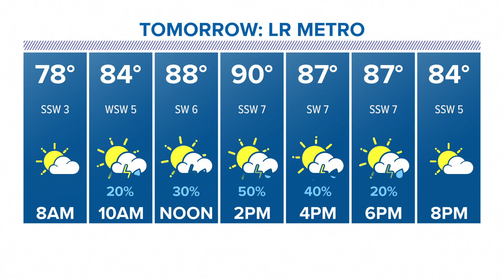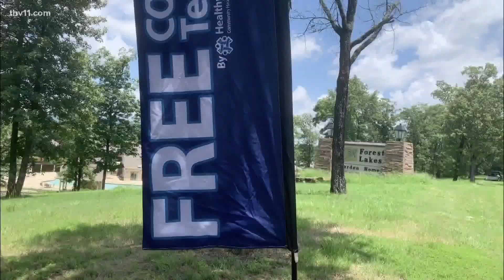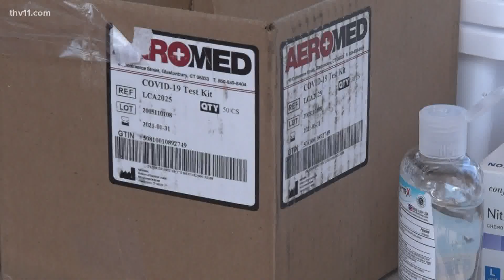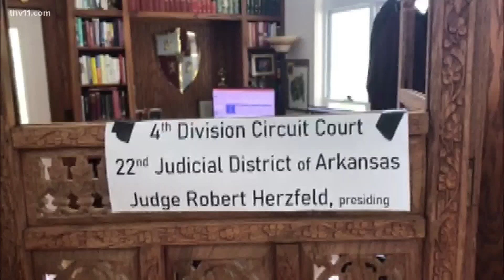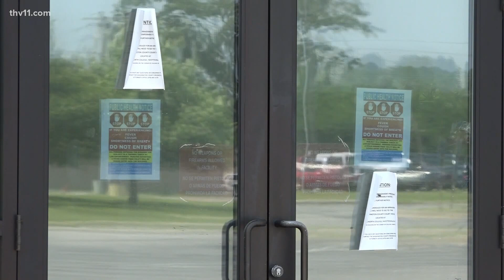Coronavirus updates for Arkansas | July 8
Craig O'Neill reports on the COVID-19 updates throughout Arkansas on July 8, 2020.